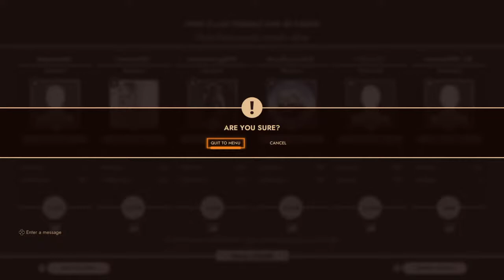IM COMING FOR YOU PEAHEAD!!!! | First Class Trouble.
Yo, I'm Austin.
I'm just a guy doing what he loves.